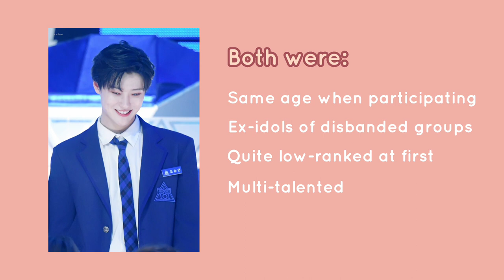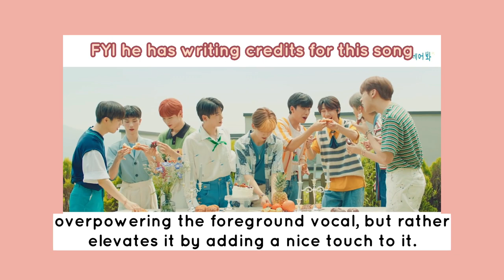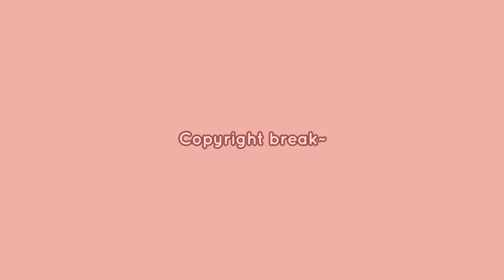LEE SEUNGHWAN, the Hidden Ace of BOYS PLANET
Seunghwan deserves more recognition for his talents and definitely has what it takes to make the debut cut!